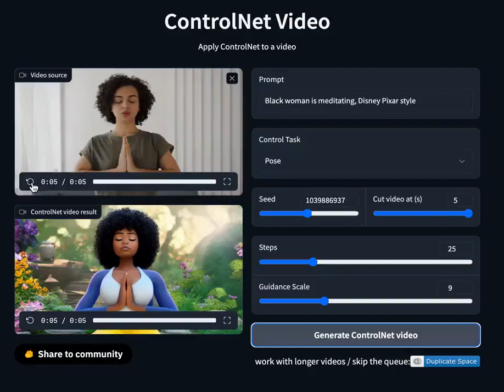ControlNet Video - Adding Conditional Control to Text-to-Image Diffusion Models